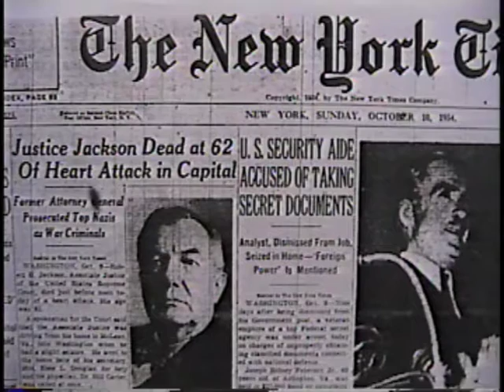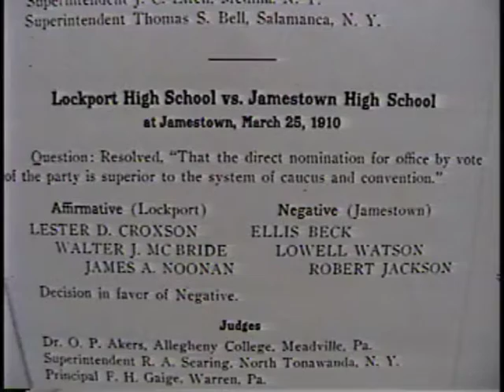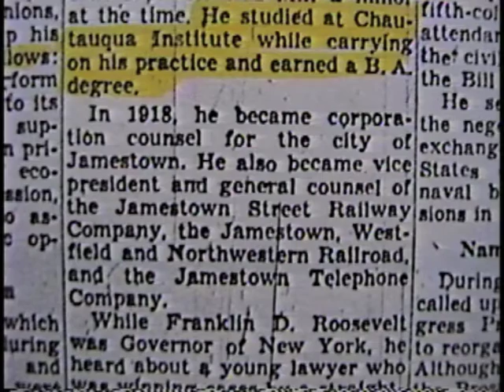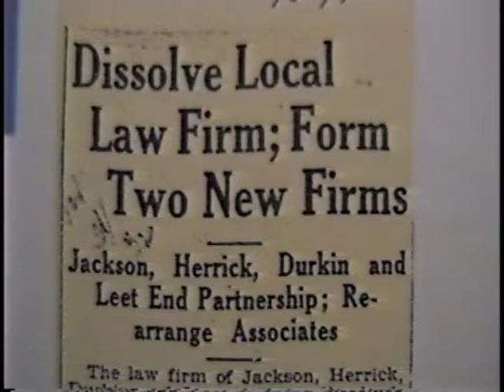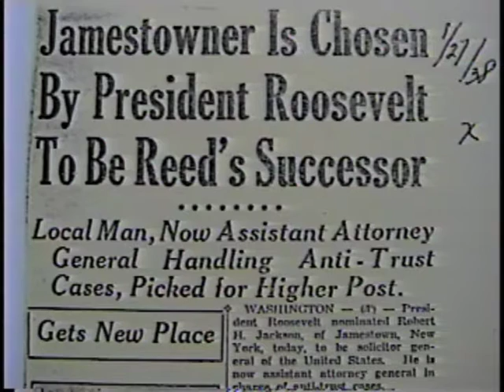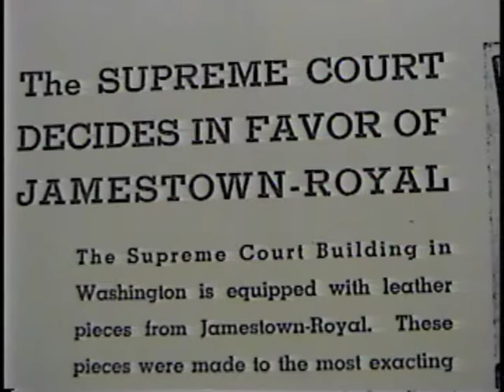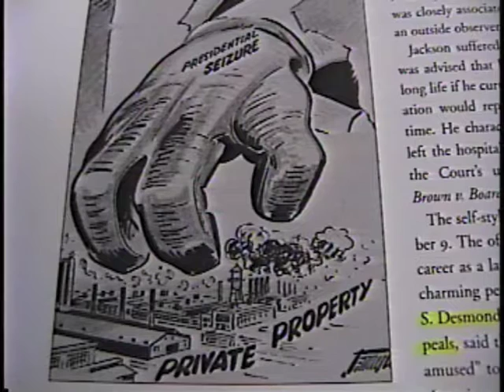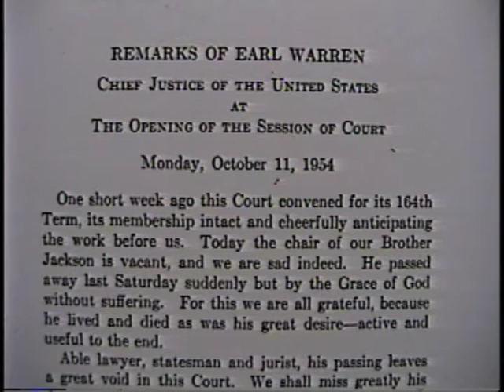Robert H. Jackson Biography (funeral coverage)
Here is a photo montage on the life of Justice Robert H. Jackson created by the Fenton History Center.